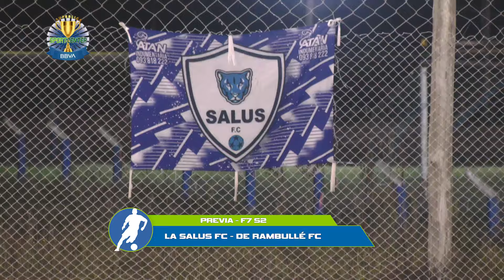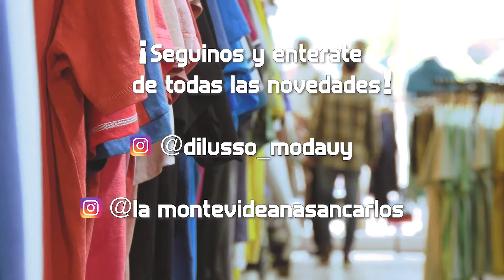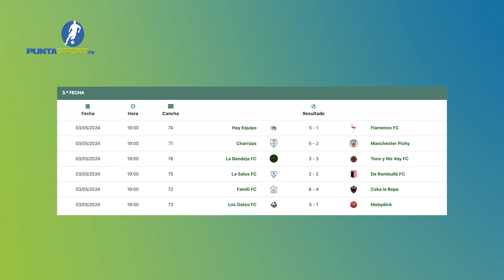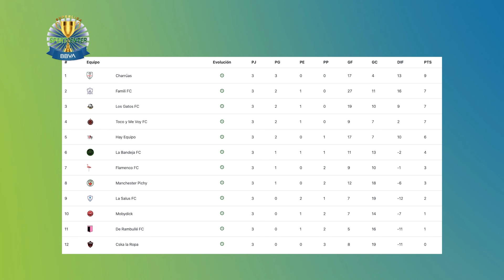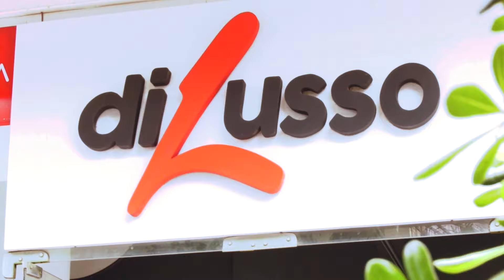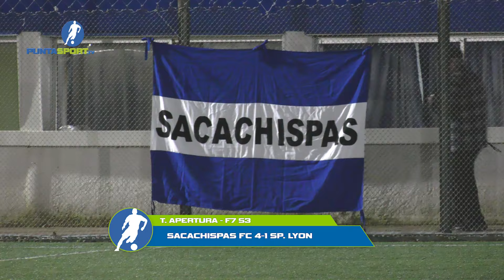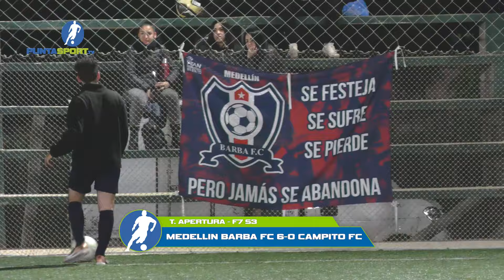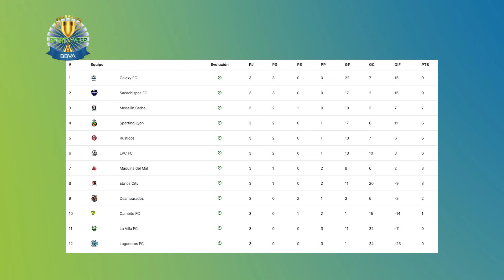PG 521 - ¿QUÉ HAY ADENTRO DE LA BOLSA DE DILUSSO? - FECHA 3 F7 | SUPERLIGA SPORTCENTER BBVA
PUNTASPORT.TV

22hs: Canal "Más Televisión" (Punta Cable, Cable Carolino y V.C.O)

categorias: Futbol 7 Libre
tags[la salus fc, de rambullé fc, charruas, manchester pichy, sacachispas fc, sporting lyon, medellin barba fc, campito fc]